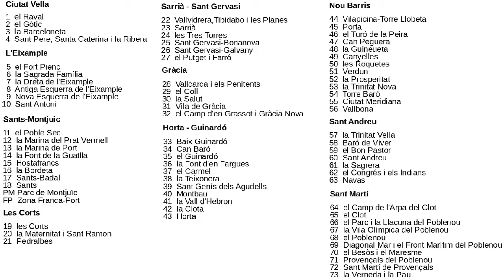Districtes i barris de Barcelona